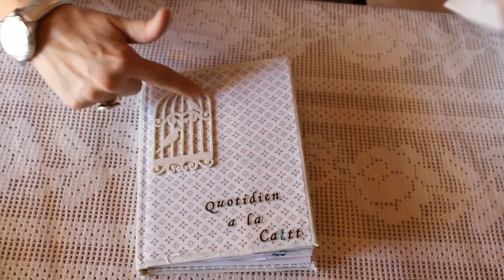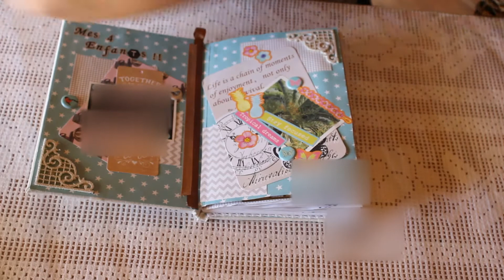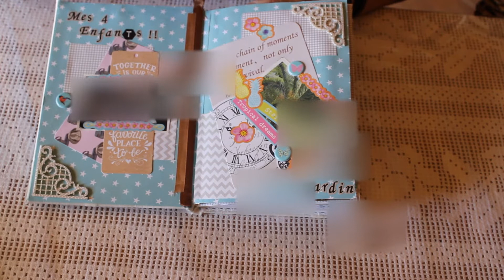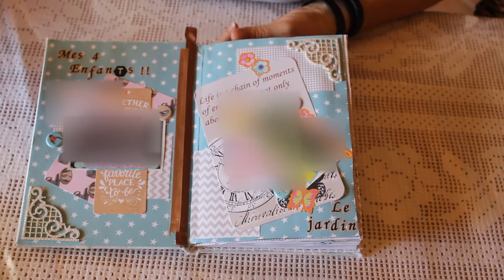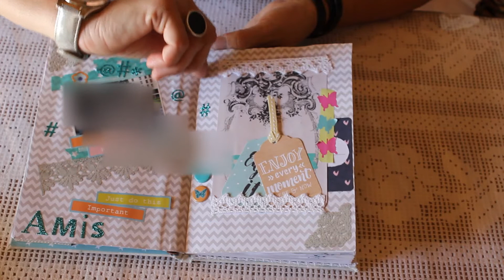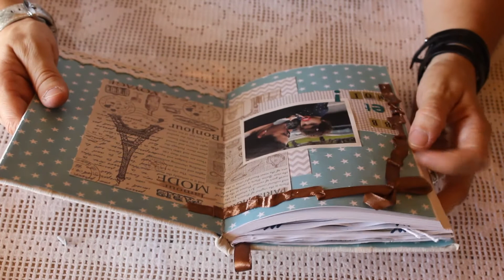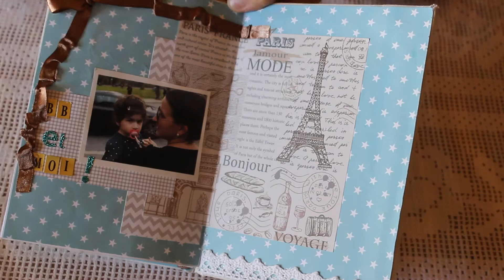Copie de planner/agenda à ma façon!!!!!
Sur cette chaine vous trouverez des videos en lien avec les loisirs creatifs, des tutos et astuces en tous genres, des presentations, des hauls etc.
Mais aussi des videos en lien avec le quotidien d'une femme, maman de 4 enfants et pour sa plus grande fierte deja grand mere!!!

Aujourd'hui une video ou:
Je vous présente mon agenda de bureau.

Bon visionnage.
Bizzzzz.
Cattt.